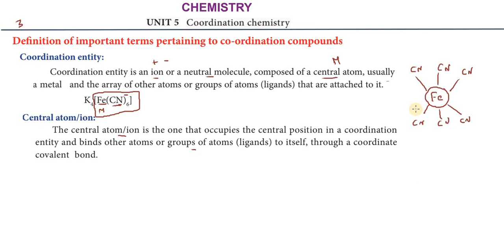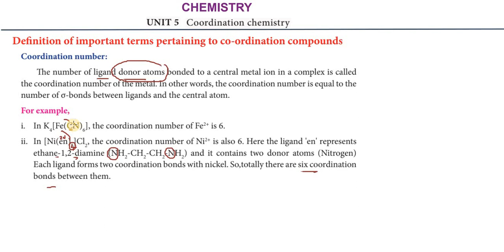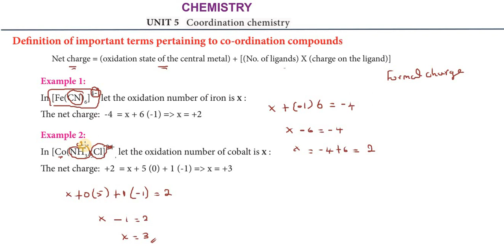Subscribe 12th_CHEMISTRY | Unit_5 |PART-3 | COORDINATION_CHEMISTRY |TNSCERT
Kindly_Subscribe_and_Share.
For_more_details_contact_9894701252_